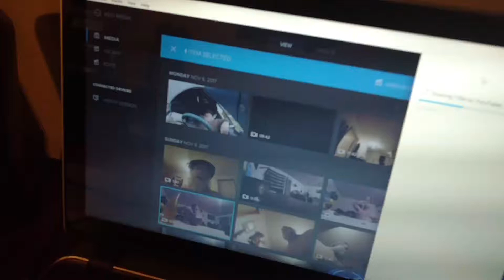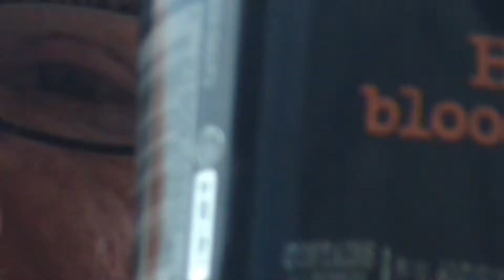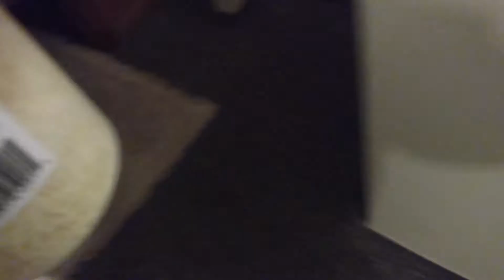Happy birthday to my niece Stacia m. Kish , - blood orange / slam By Uncle Jimmy.